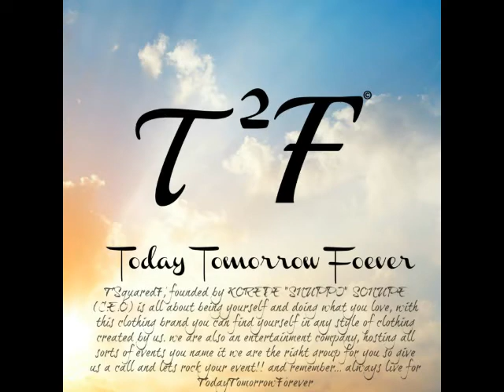BEYONCE-Drunk in Love (Snuppi Freestyle)